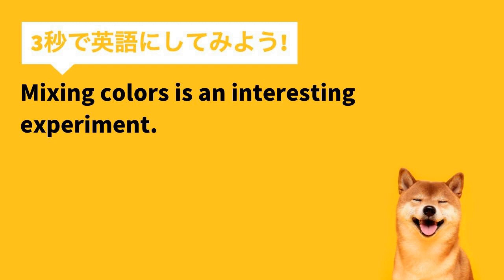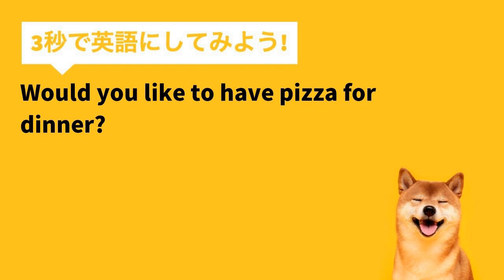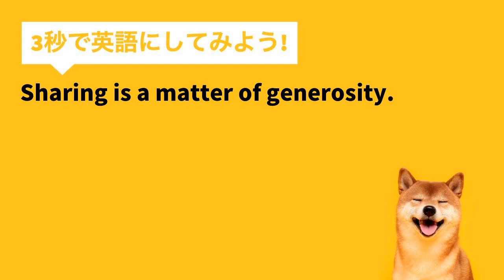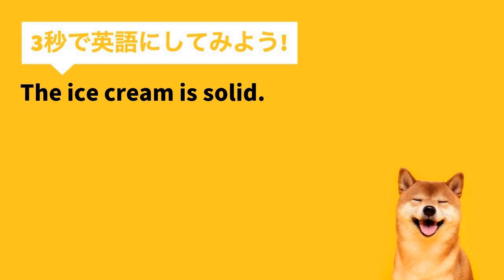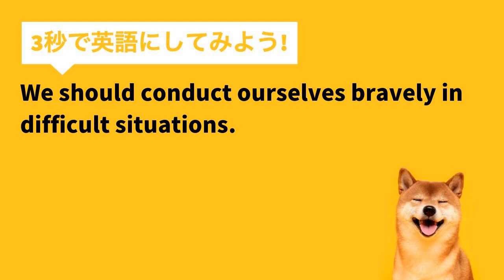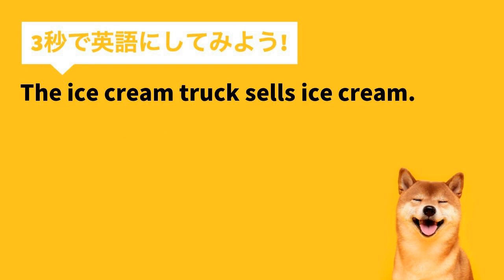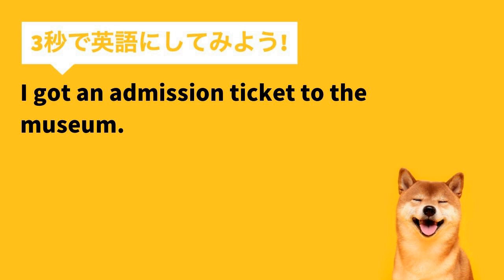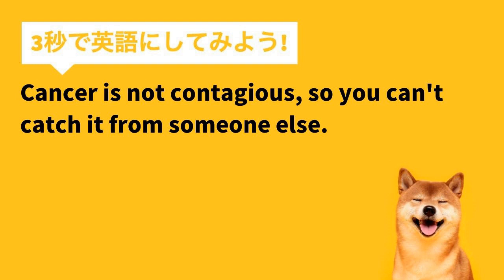【瞬間英作文 150文+】「色を混ぜるのは面白い実験です。」など